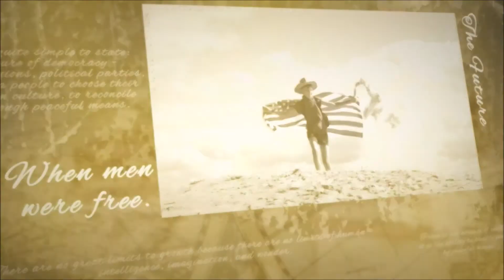GunFreedomRadio EP258 Heels to Holster with Shirley Watral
Our guest today is Shirley Watral. Shirley is an NRA certified firearms instructor, empowerment motivational speaker, and author of “Heels to Holster”. This book is a memoir of how she discovered the warrior inside as she survived an abusive relationship and thrived in the aftermath.
She serves as the Secretary on the Board of Women Outdoor Media Association (WOMA) which focuses on increasing media attention for women in the fields of shooting, hunting, fishing and archery and she is the DC Project Florida State Director.
1) Tell us about your book Heels to Holster.
a. What’s the book about?
b. What was the catalyst that inspired you to write the book?
c.     What did you want to accomplish by publishing your story?
2) Being your own first responder goes beyond simply owning a firearm, but since we are talking to the millions of brand new first-time gun owners, and the millions more who are still contemplating the move to being a firearm owner, what can you tell us about taking on that responsibility?
3) As a survivor of domestic violence, what do you see that can be done to lower the number of domestic violence cases?
4) Off air we spoke about the importance of scenario training. Tell our listeners what we mean by that.